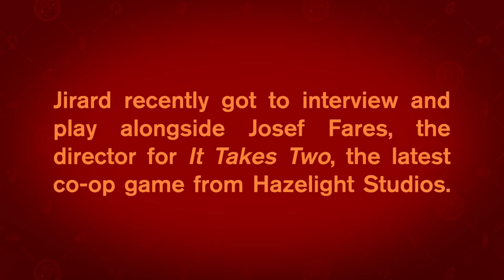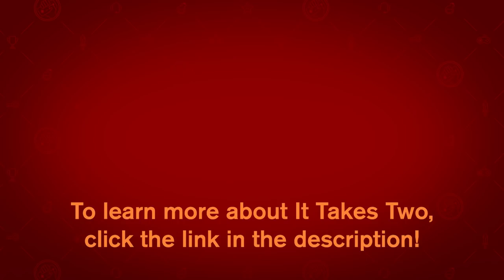It Takes Two: Josef Fares Swears at Me in Arabic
Join me and the talented mind behind the amazing new coop experience with theIt Takes Two  game

Play as the clashing couple Cody and May, two humans turned into dolls by a magic spell. Trapped in a fantastical world, they’re reluctantly challenged with saving their fractured relationship by the suave love guru Dr. Hakim. A huge variety of gleefully disruptive gameplay challenges stand between them and their return to normal. From the award-winning studio Hazelight, creators of A Way Out and industry-leaders of narratively driven cooperative play, comes a wondrous adventure where only one thing’s for certain: we’re better together.

About It Takes Two:

PURE CO-OP PERFECTION – Invite a friend to join for free with Friend’s Pass*, and experience a thrilling adventure built purely for two. Choose from couch or online co-op with split-screen play, and face ever-changing challenges where working together is the only way forward.

GLEEFULLY DISRUPTIVE GAMEPLAY – From rampaging vacuum cleaners to suave love gurus – with It Takes Two, you never know what you’re up against next. Filled with genre-bending challenges and new character abilities to master in every level, you’ll experience a metaphorical merging of gameplay and narrative that pushes the boundaries of interactive storytelling.

A UNIVERSAL TALE OF RELATIONSHIPS – Discover a lighthearted and touching story of the challenges in getting along. Help Cody and May learn how to overcome their differences. Meet a diverse cast of strange and endearing characters. Join forces, and go on an adventure you’ll treasure – together!

Interview: 0:00-10:52
It Takes Two gameplay: 11:53